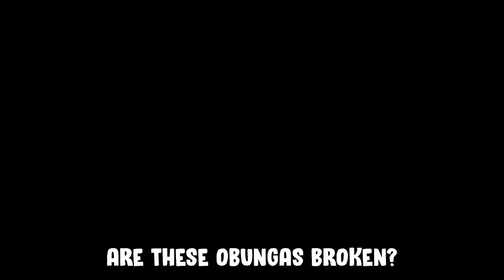Last To Leave Circle BUT With Nextbots!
I spawned in a BUNCH of Nextbots and well.. this happened...

Big Love to my Righthand Tier III Members: LubiePlacki, justanafnfplayer, Chaylblox, ChefTron, Nyx030

and to my Righthand Tier II Members: Rin, Katie Auda, MonkeTHEdudern, Pilotgamer673ALT, DarkGlitchFox1, MatheusXD100, Jeopardy, arturtuzovskiy2020, ً, ANormalDayOfHell